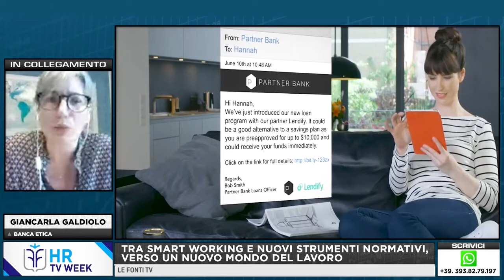BUSINESS SEMPRE APERTI - con Marco Scotti (BASF ITALIA) e Giancarla Galdiolo (BANCA ETICA)